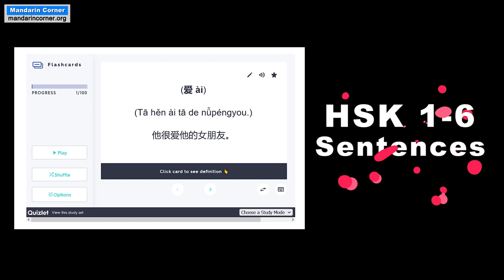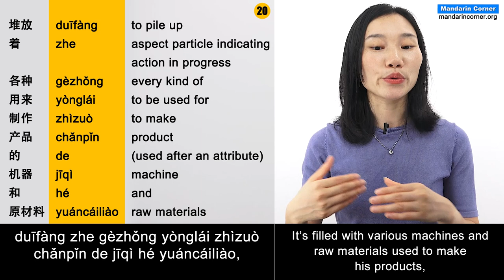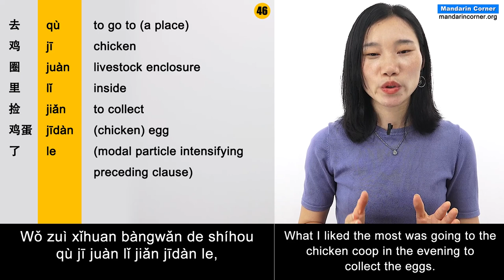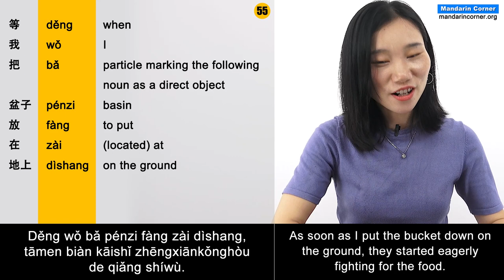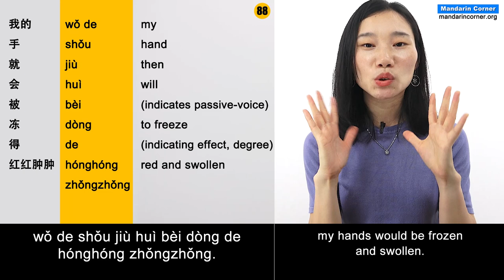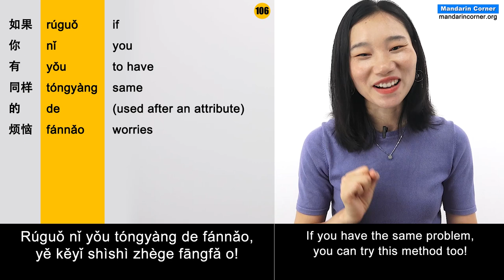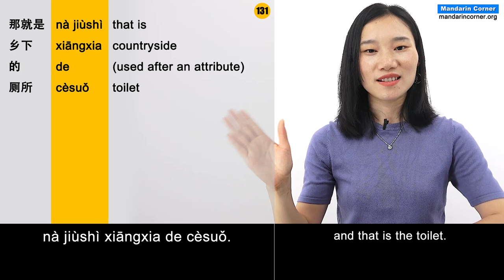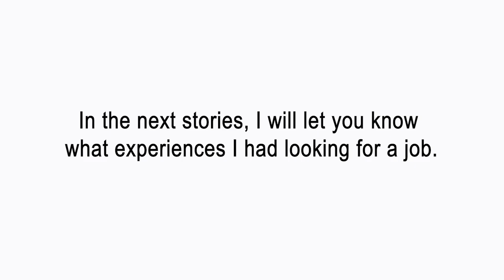One Year Living in The Chinese Countryside - True Story-Literal Translations - Intermediate Chinese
Practice Chinese listening with Eileen's story of the year she spent living in the Chinese countryside with her parents after she could not find a good job in the city.

The story is slowly narrated and accompanied by Hanzi, Pinyin, English translations *AND literal translations.* The literal translations allows you to learn Chinese vocabulary without having to constantly stop the video and refer to a dictionary!

Like our unique content? We need your support to continue making these kinds of videos and maintain our website. When you support us, you become a Mandarin Corner Supporter. This will allow you to download all our audio, and video and access all our other premium content. Please consider supporting us in one of the following ways: